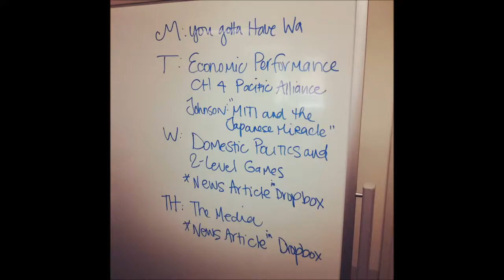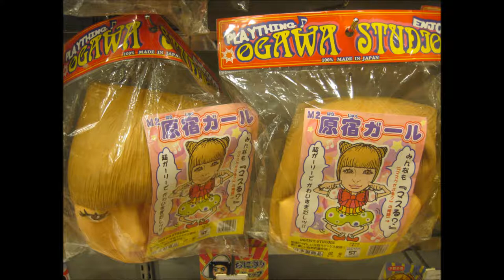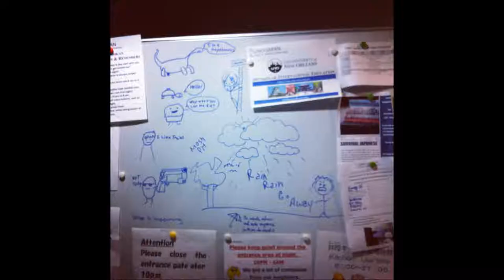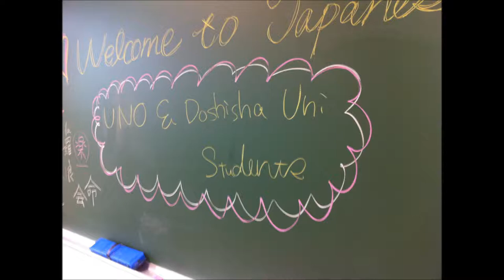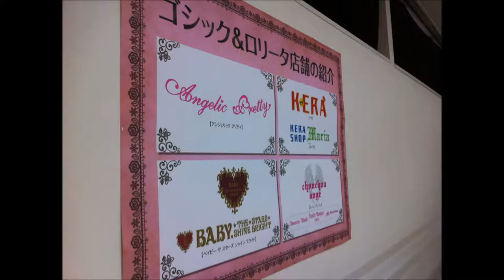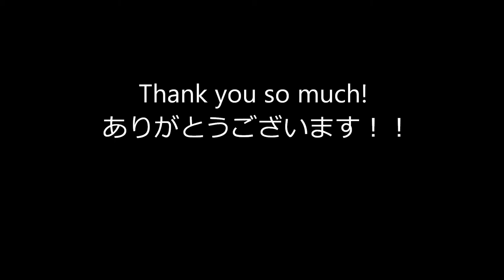UNO-Doshisha Study Abroad 2014 Photo Dump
Yep. I even stole some photos off of Facebook but look at how cute everyone is and having a goooood time~